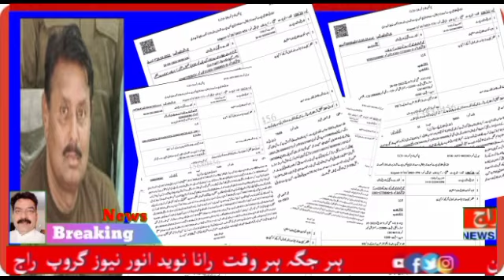رحیم یار خان تھانہ ایر پرٹ کے چھکے